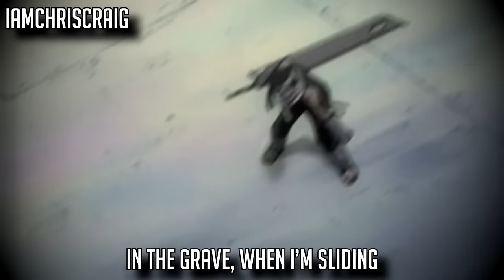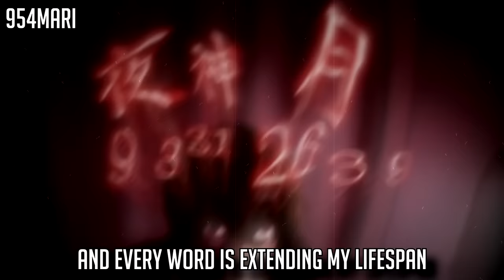ANIME DEMON RAP CYPHER | 954mari ft. GameboyJones, Breeton Boi, PE$O PETE, Ty Wild & More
anime demon rap cypher by 954mari, gameboyjones, breeton boi, peso pete, ty wild, diggz da prophecy, mir blackwell, aerial ace, iamchriscraig

(Mixing & Mastering) - 954mari, Silva Hound, Breeton Boi
(Thumbnail) - 954mari & Kaine-Chan

954mari - Anime Demon Rap Cypher (feat. GameboyJones, Breeton Boi, PE$O PETE, Ty Wild & More)